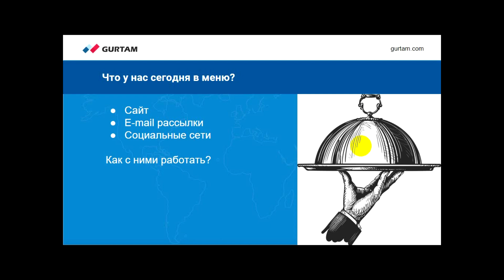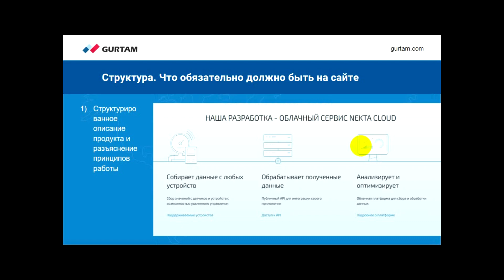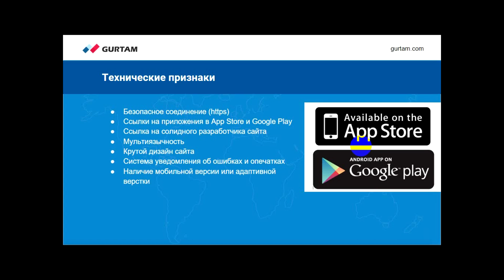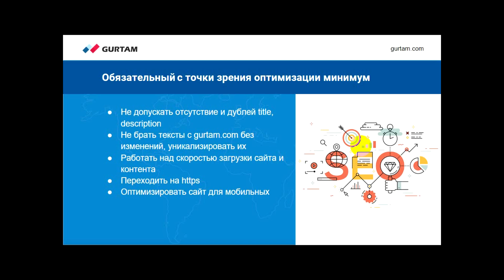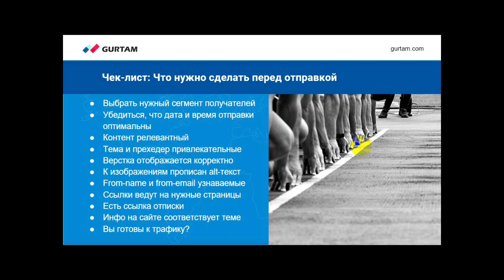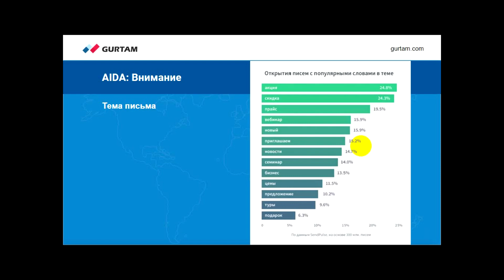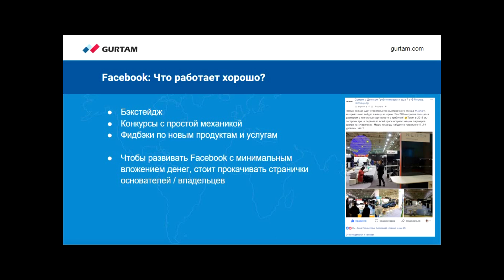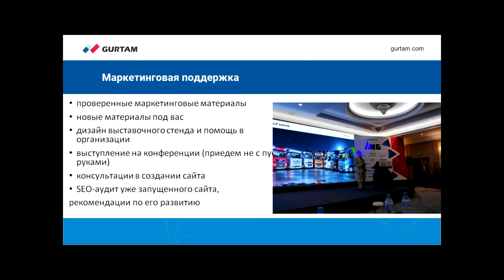Важные способы привлечения клиентов | НАВИТЕХ 2018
В рамках тренинг-сессий  вовремя выставки "Навитех 2018" были организованы вебинары для партнеров.

Анастасия Ерохо, Руководитель отдела маркетинга Gurtam, выступила с докладом на тему «Важные способы привлечения клиентов»